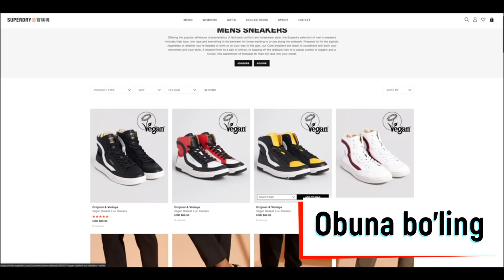Qishki kiyinish uslublari top 10 / WINTER 2020 FASHION top 10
Qishki kiyimlar top 10taligi.

Videoda foydalanilgan uskuna va musiqalar:

Moviavi

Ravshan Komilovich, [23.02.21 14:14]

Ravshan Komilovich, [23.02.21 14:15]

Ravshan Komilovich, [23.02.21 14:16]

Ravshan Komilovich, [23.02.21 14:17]